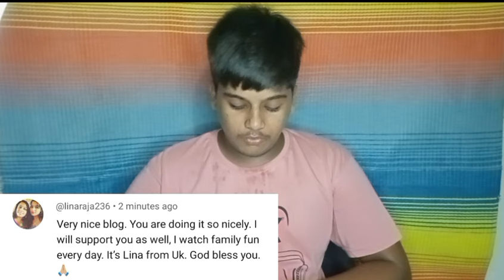Comments વાંચી ને વૈદીક ભાવુક થઈ ગયો..🥹❤️ | Gujarati Family Vlog